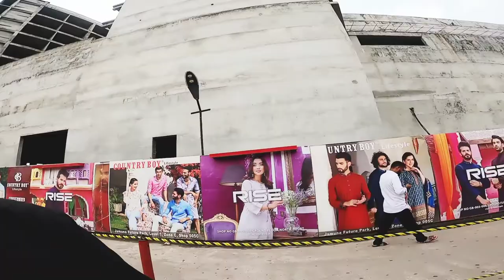The Other side of Bangladesh | VIP Area of Bangladesh | Skyscraper of Gulshan & Banani Bangladesh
HUMESHA EK DUSRE KI MADAD KARTE RAHIYE YAAD RAKHIYE HUM SE AAP HAI , AAP SE HUM , AUR HUM DONO SE PURI DUNIYA .